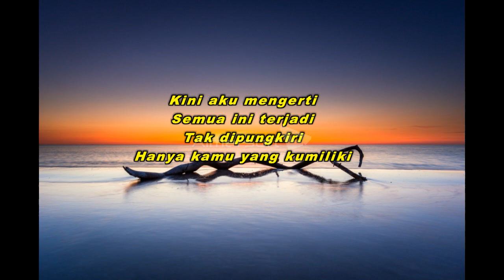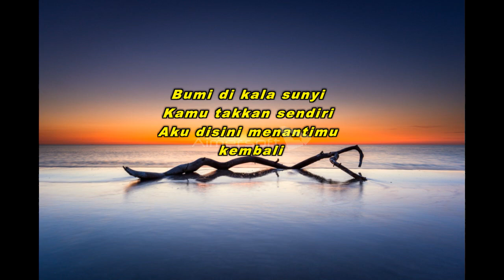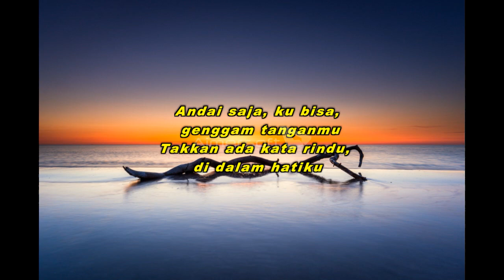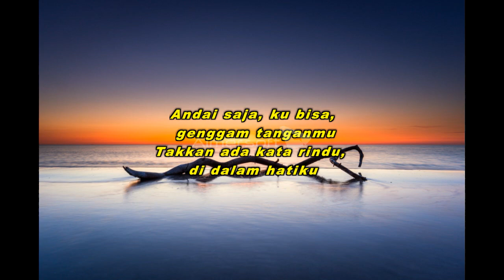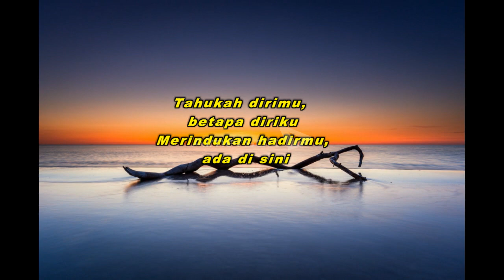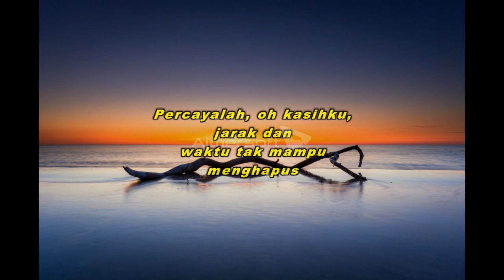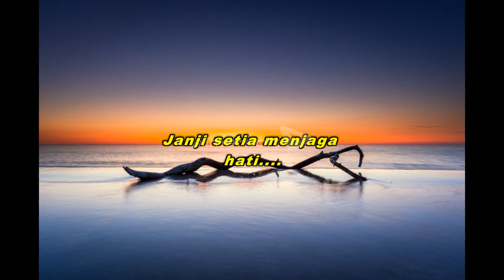Tiara Andini - Janji Setia (Lirik)